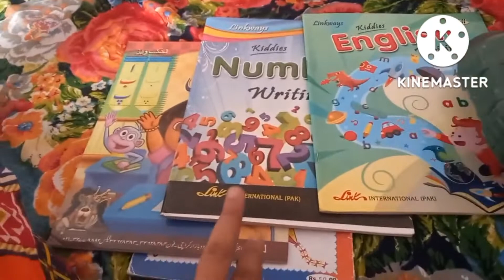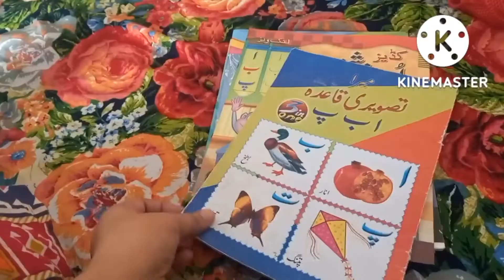First Day of School🏫| New Turn In Routine👨‍👩‍👧| Exited For Lunch🍱Recipes| Life Changing Morning Vlog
My Son First Day of School | Big Change In Life Routine | Exited For Lunch Recipes |  Busy & Exited